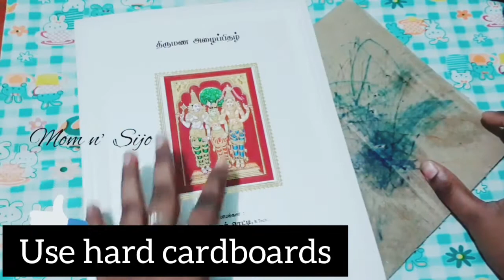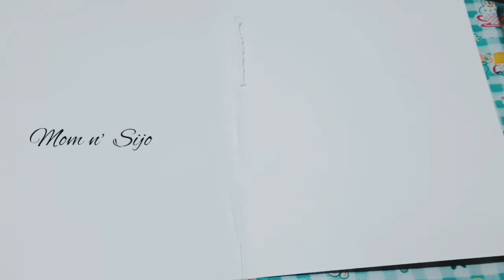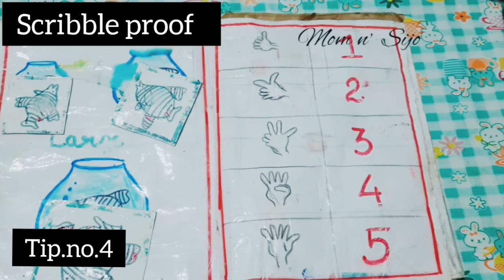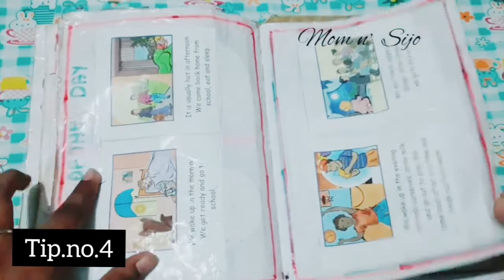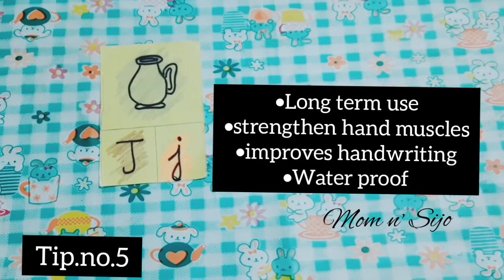Simple and Easy tips to Save our Preschooling Worksheets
i have shared here some beautiful tips to save ypur wprksheets and activities for long term